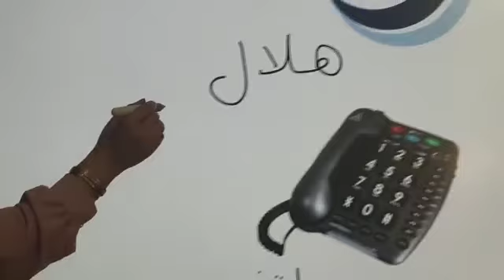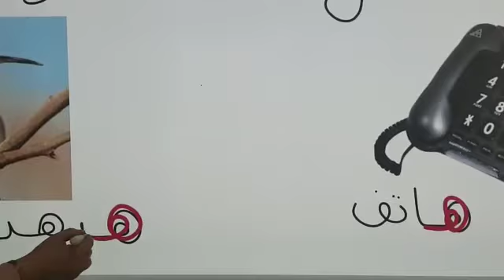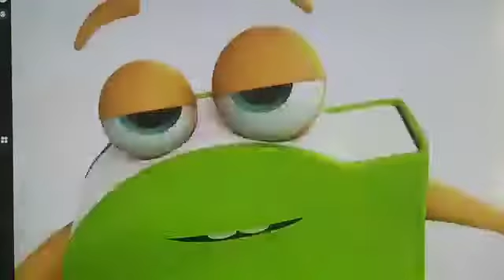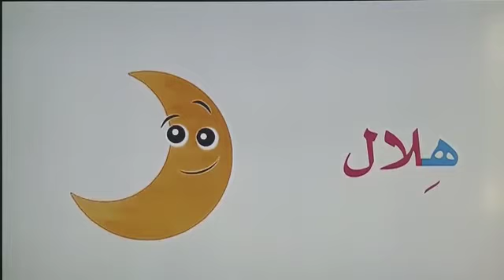اللغ العربية KG-1: حرف ه